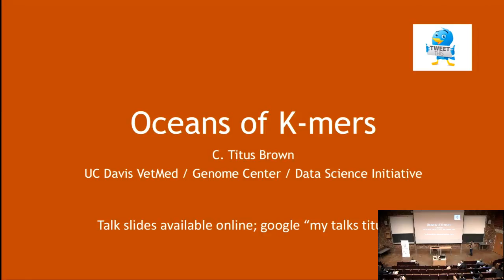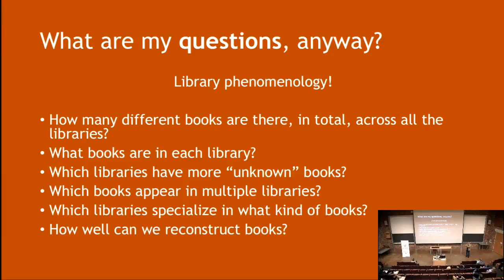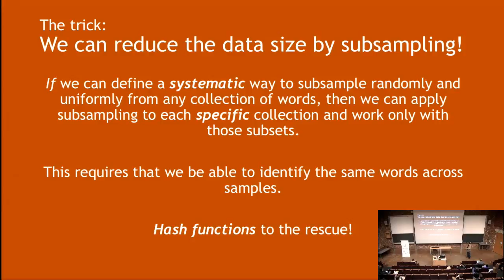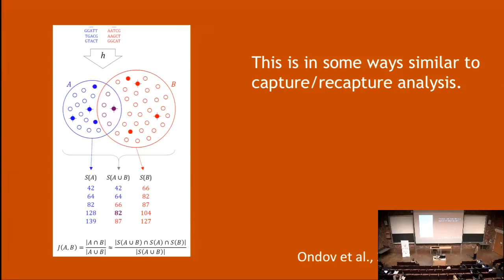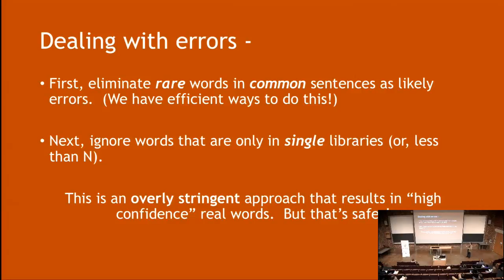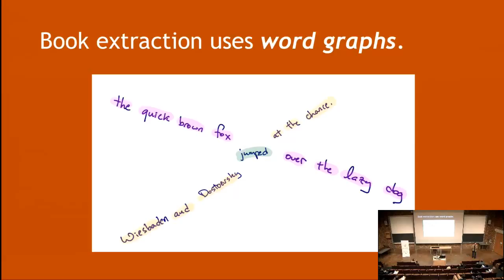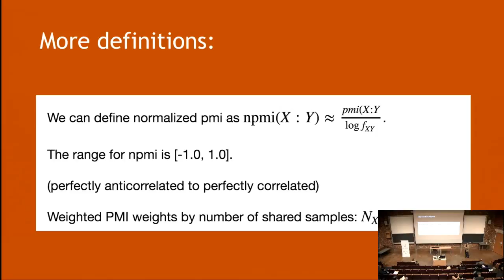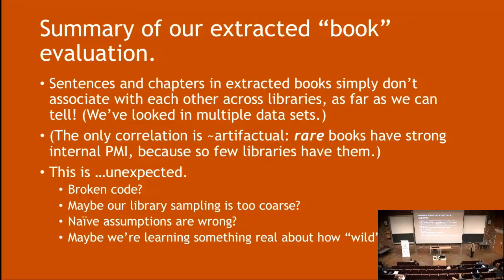Data Science Seminar: C. Titus Brown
As part of the eScience Institute's Data Science Seminar Series, guest speaker C. Titus Brown (University of California, Davis) lectures on "Investigating shredded libraries and recovered books: methods and observations".

Recorded Nov. 29, 2017, on the University of Washington campus.